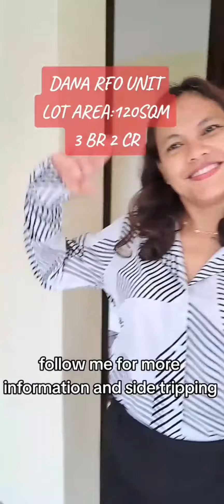DANNA RFO UNIT 3 BR 2 CR LOT AREA 120SQM AT GRAND VICTORIA ESTATES